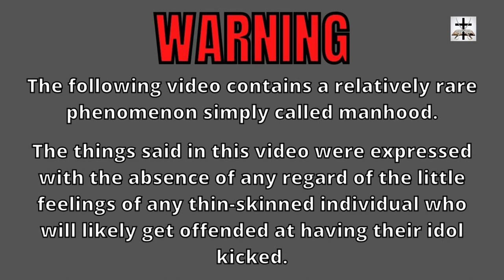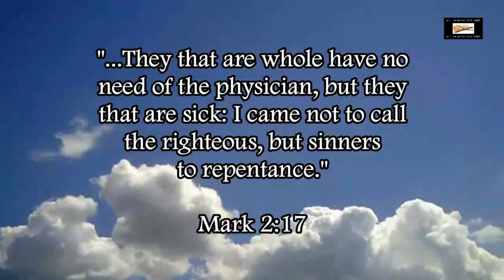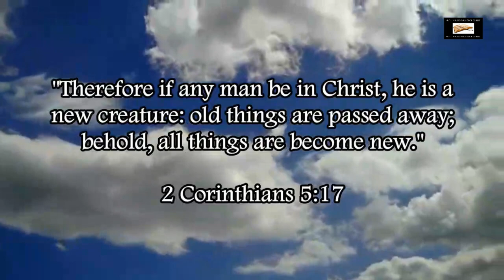Steven Anderson's New IFB Cult Causing Strife In Baptist Churches Across America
Some of Steven Anderson’s New IFB cultists are infiltrating Baptist Churches across North America and causing strife and division!